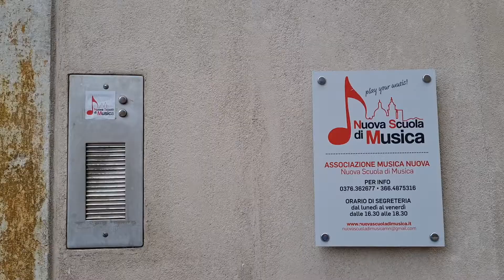tg music 2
Nuova Scuola di Musica inizio anno scolastico 2021/2022